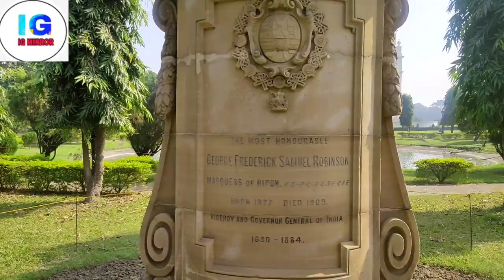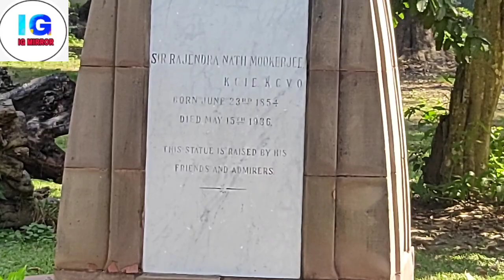Victoria Memorial Garden, Kolkata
The gardens at the Victoria memorial cover 64 acres (260,000 m2) and are maintained by a team of 21 gardeners. They were designed by Redesdale and David Prain. On Esch's bridge, between narrative panels by Goscombe John, there is a bronze statue of Victoria, by George Frampton. Victoria is seated on her throne, wearing the robes of the Star of India. In the paved quadrangles and elsewhere around the building, other statues commemorate Hastings, Charles Cornwallis, 1st Marquess Cornwallis, Robert Clive, Arthur Wellesley, and James Broun-Ramsay, 1st Marquess of Dalhousie. To the south of the Victoria Memorial building is the Edward VII memorial arch. The arch has a bronze equestrian statue of Edward VII by Bertram Mackennal and a marble statue of Curzon by F. W. Pomeroy. The garden also contains statues of Lord William Bentinck, governor-general of India (1833–1835), George Robinson, 1st Marquess of Ripon, governor-general of India (1880–84), and Rajendra Nath Mookerjee, a pioneer industrialist of Bengal.[6] Following an order of the Calcutta High Court in 2004, an entry fee was imposed for the gardens, a decision welcomed by the general public except for few voices of dissent.